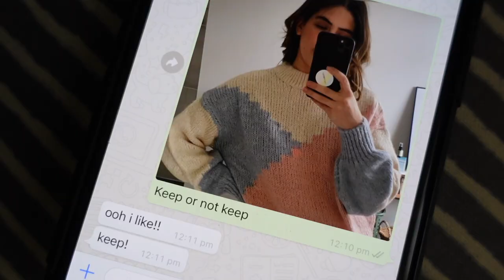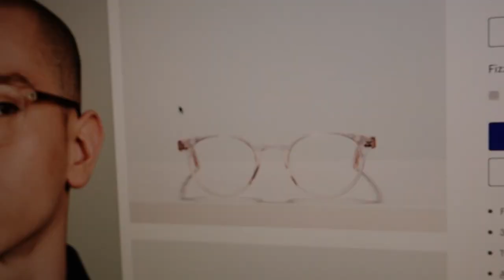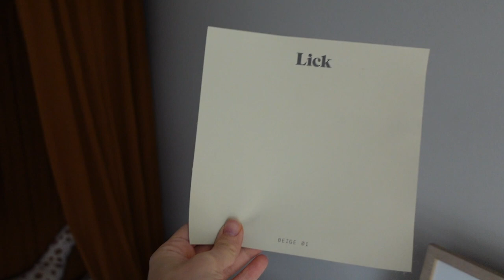MANGO HAUL & VLOG | Lily Pebbles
Showing you some of the pieces I picked up from Mango, an update on Grey's bedroom and just another vlog at home! Omg I can't wait to be able to vlog outside my house one day, lol.

I Wore…

+ Me + Em Shirt*

I Bought…

+ Mango Knitted Jumper
+ Mango Loungewear Top
+ Mango Loungewear Bottoms
+ Mango Green Loungewear Zip Up
+ Mango Dress
+ Face Cloths